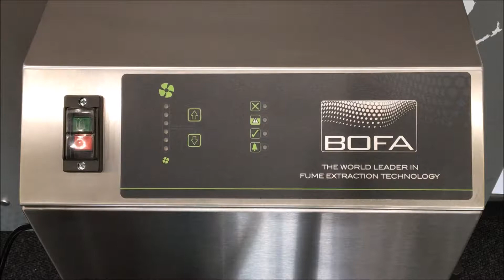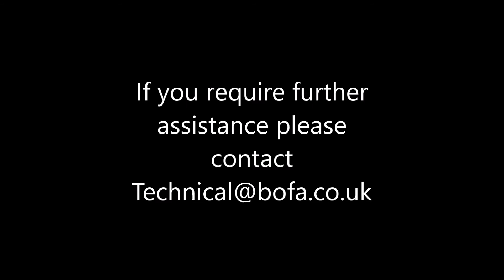Over Temperature Autoflow